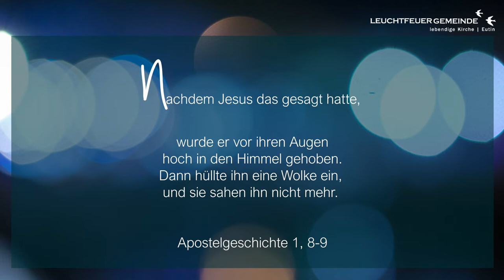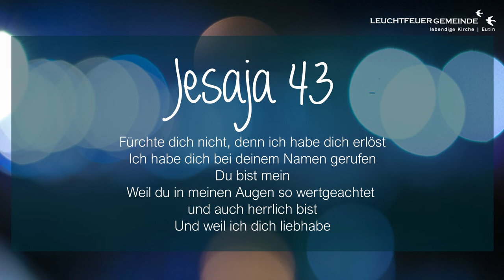KönigsKinder - Himmelsstürmer | Anja Dahlmann | 17.05.2020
Hi Kids! Hier seid ihr richtig! Herzlich willkommen zu eurem Online-Gottesdienst!

Himmelsstürmer – Der Online Gottesdienst der Leuchtfeuer-Gemeinde Eutin für Kids ab der 2. Klasse

Psssst. Heute unterhalten sich die Kindermitarbeiter über Himmelfahrt :-)

Wir wünschen dir und deiner Familie ganz viel Spaß!